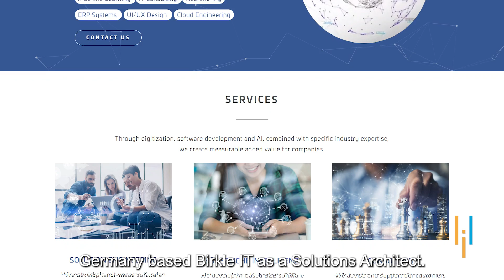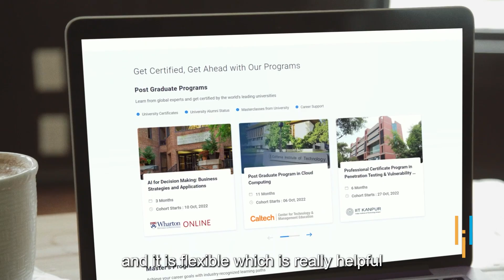Simplilearn Reviews | 2x Salary & Top Job in Germany | Dinko Upskilled His Way to Career Growth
🔥Cloud Computing and DevOps Certification Program, delivered by Simplilearn in collaboration with Purdue University
utm_campaign=XNXxVuHR2KE&utm_medium=DescriptionFirstFold&utm_source=Youtube

Dinko doubled his salary; hear his upskilling story with our DevOps Program.
I have been associated with Simplilearn since 2014, when I took my first set of courses, and over the years, I have taken several others. In all, I have taken 11 courses from Simplilearn, I have completed four to five, and the rest are in the process.

I like to learn new things and collect certifications. Over the years, I have taken courses in PMP, Prince 2, Cyber Security, Artificial Intelligence and DevOps. My most recent course was in Blockchain Technology from IIT Kanpur.

I took a course in Blockchain since it resolves a very old problem of slow and insecure payments done online. It also eliminates some overburden on the process in a very elegant way. I have recently put the certification on my Linkedin profile and it is gaining a lot of attention.

I found Simplilearn’s courses really good and valuable for money. I also found the courses to be very comprehensive, to the point and easy.

In 2021, I took a course in DevOps, which helped me greatly to land my new job in Munich, Germany, with a 100% salary hike. I give full credit to Simplilearn.

✅ Why Dinko chose Simplilearn?

I found Simplilearn’s courses really good and valuable for money. I also found the courses to be very comprehensive, to the point and easy. Also, I could take so many courses while working because of its flexibility. I really liked the live classes and learning with people from different backgrounds. Simplilearn’s customer support is very nice.

✅ Did certification help Dinko in his career?

I took the DevOps Certification Course last year in November, and I feel it is because of so many certificates and basic knowledge of DevOps that I was able to land my current job at Birkle IT as a Solutions Architect & ServiceNow Consultant in February this year.

Take the next step in your career and become a certified DevOps engineer with this immersive program.